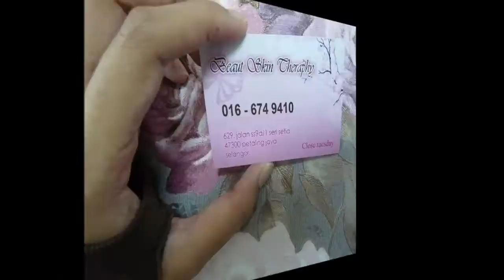Bukit Pelanduk Name Card Printing, Bukit Pelanduk Print Business Card, Bukit Pelanduk Print Name Car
Bukit Pelanduk Print Name Card, Print Name Card in Bukit Pelanduk, Name Card, Design, Print & Delivery to Bukit Pelanduk, Bukit Pelanduk

Bukit Pelanduk Name Card Printing, Bukit Pelanduk Print Name Card, Bukit Pelanduk Business Card Printing, Bukit Pelanduk Print Business Card,

Bukit Pelanduk Name Card Printing, Name Card Printing in Bukit Pelanduk,
Bukit Pelanduk Print Name Card, Print Name Card in Bukit Pelanduk,
Bukit Pelanduk Business Card Printing, Business Card Printing in Bukit Pelanduk,
Bukit Pelanduk Print Business Card, Print Business Card in Bukit Pelanduk,

Bukit Pelanduk Kedai Percetakan Kad Nama, Kedai Percetakan Kad Nama di Bukit Pelanduk,
Bukit Pelanduk Cetak Kad Nama, Cetak Kad Nama di Bukit Pelanduk,
Bukit Pelanduk Percetakan Kad Perniagaan, Percetakan Kad Perniagaan di Bukit Pelanduk,
Bukit Pelanduk Cetak Kad Perniagaan, Cetak Kad Perniagaan di Bukit Pelanduk,

Bukit Pelanduk Name Card Printing Service, Name Card Printing Service in Bukit Pelanduk,
Bukit Pelanduk Print Name Card Service, Print Name Card Service in Bukit Pelanduk,
Bukit Pelanduk Business Card Printing Service, Business Card Printing Service in Bukit Pelanduk,
Bukit Pelanduk Print Business Card Service, Print Business Card Service in Bukit Pelanduk,
Bukit Pelanduk Custom Name Card, Custom Name Card in Bukit Pelanduk,
Bukit Pelanduk Make Name Card, Make Name Card in Bukit Pelanduk,
Bukit Pelanduk Custom Business Card, Custom Business Card in Bukit Pelanduk,
Bukit Pelanduk Make Business Card, Make Business Card in Bukit Pelanduk,
Bukit Pelanduk Name Card Maker, Name Card Maker in Bukit Pelanduk,
Bukit Pelanduk Name Card Shop, Name Card Shop in Bukit Pelanduk,
Bukit Pelanduk Business Card Shop, Business Card Shop in Bukit Pelanduk,
Bukit Pelanduk Name Card Company, Name Card Company in Bukit Pelanduk,
Bukit Pelanduk Business Card Company, Business Card Company in Bukit Pelanduk,

Bukit Pelanduk Membuat Kad Nama, Membuat Kad Nama di Bukit Pelanduk,
Bukit Pelanduk Membuat Kad Perniagaan, Membuat Kad Perniagaan di Bukit Pelanduk,

LED Screen Advertising Agency : PelandukRN